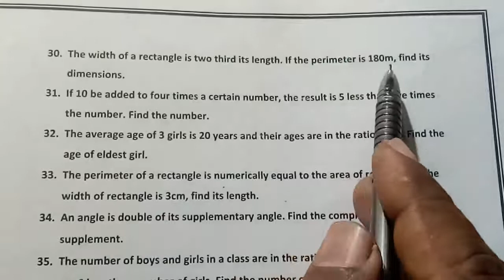Mental maths class 8 chapter 2 how to solve equation in one variable. question 30 Hindi/English.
Dear students I am Hari sir and you are watching my you tube channel chalo kadam badhaye. dear students this video is for every students who read in class 8. So please watch this video and learn how to solve this question. Please teach the poor students after learning.